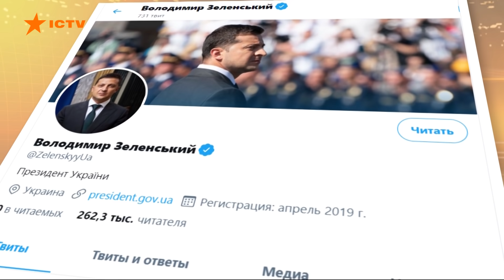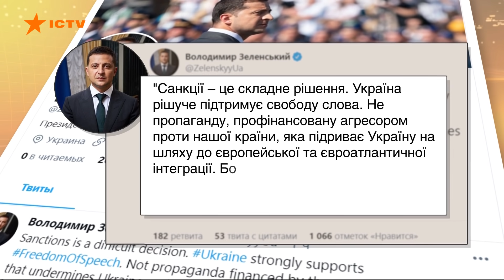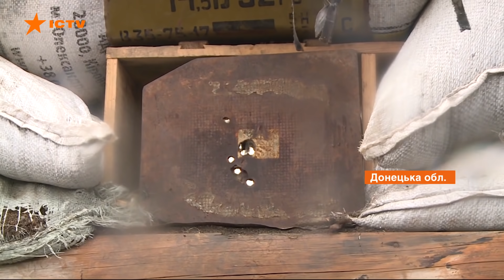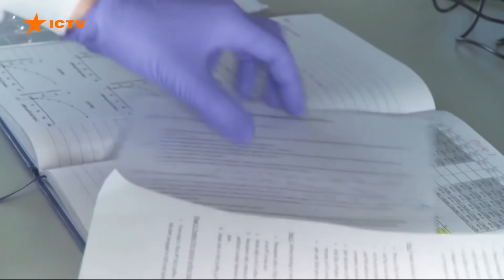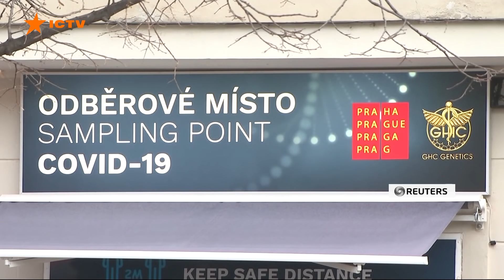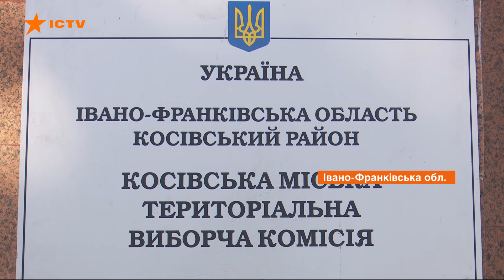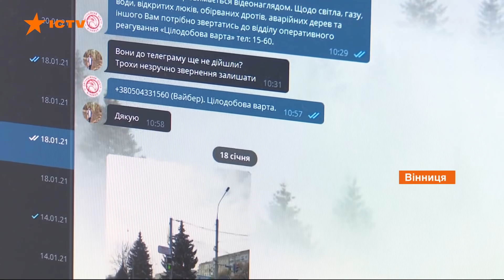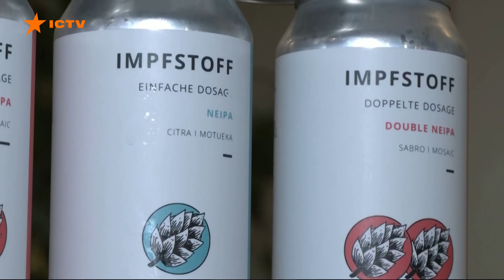Факты ICTV - Выпуск 12:45 (03.02.2021)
Факты ICTV – последние новости Украины и мира на 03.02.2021. В новом выпуске программы Факты ICTV смотрите: это борьба за правду - президент прокомментировал запрет трех телеканалов. Ему угрожают импичментом; в Украине более 3200 новых больных, 165 человек умерло, а Минздрав еще раз напомнил, как будет проходить вакцинация украинцев; на фронте напряжение не спадает. Уже сегодня враг трижды обстреливал позиции наших защитников; ни тепла, ни пищи - сотни людей с инвалидностью остались без присмотра на Прикарпатье.